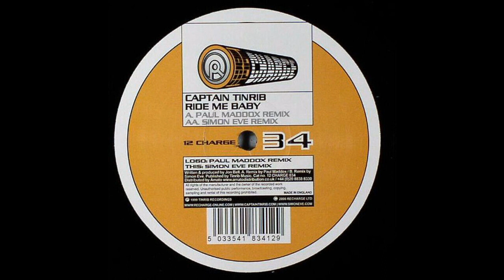Captain Tinrib – Ride Me Baby (Paul Maddox Remix) 2006